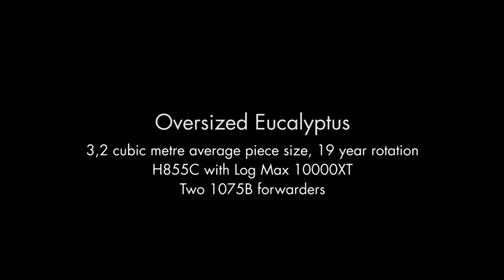Tigercat in Uruguay: Dalfey S.A.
Dalfey's final felling operation in Uruguay. The Tigercat system is comprised of  an 855C feller buncher, H855C harvester processing in-field, two 1075B forwarders equipped with the new Tigercat crane and a 220D loader. One of the forwarders is also equipped with the prototype Tigercat FG430 grapple. There are three sorts, clear logs, unpruned logs and pulpwood. Average piece size in the nineteen year old plantation is 3,2 tonne.
Get the full story in Tigercat's official publication, Between the Branches, March 2014, Issue #36 This YouTube video relates exclusively to TIGERCAT branded machines available worldwide except in Benelux. This video is not directed to customers and professionals in Benelux.